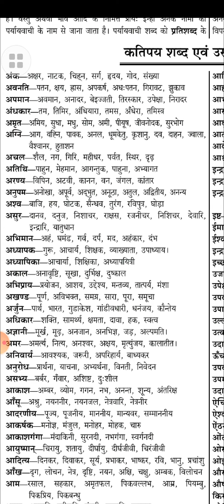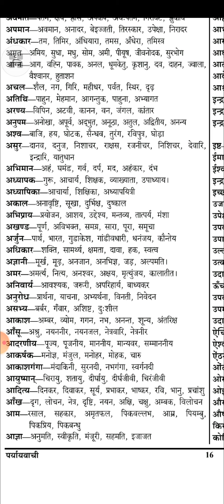पर्यावाची शब्द भाग 1